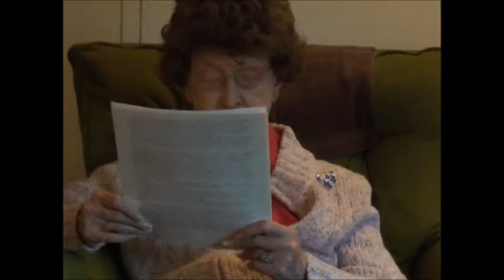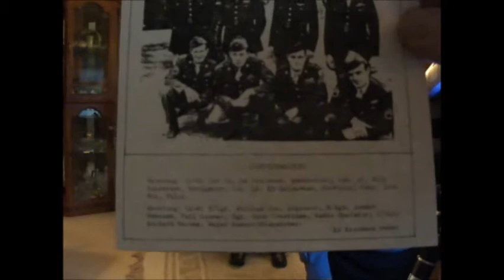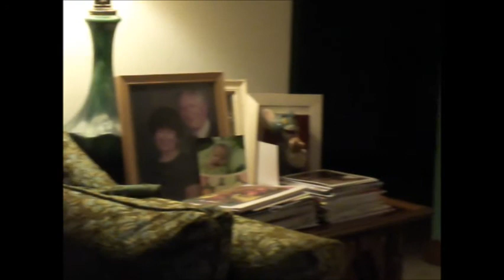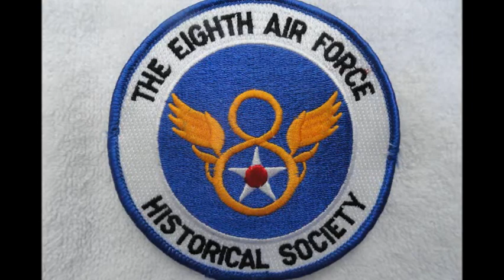Ed Erickson, B-24 Bombardier: Eighth Air Force Historical Society of Mn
Ed Erickson and Betty Erickson describe their experiences during World War II during an interview by Kevin Callahan and Larry Sagstetter of the 8th AFHS-Mn. Ed Erickson was  a B-24 Bombardier with the USAAF, 8th Air Force, 801st Bomb Group, 859th Bomb Squadron, Station 179 Harrington Field, England and Brindisi, Italy and flew secret night missions supplying the French and Yugoslavian Resistance. The 801st's nickname given by Jimmy Doolittle was the "Carpetbaggers."